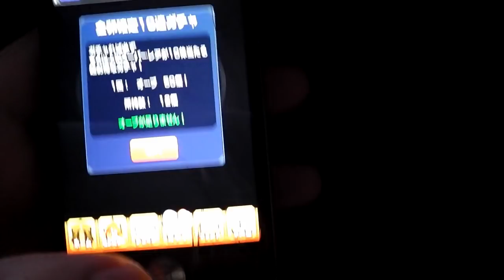【モンスト】ストファイ爆死した俺の超獣神祭けものかみまつり